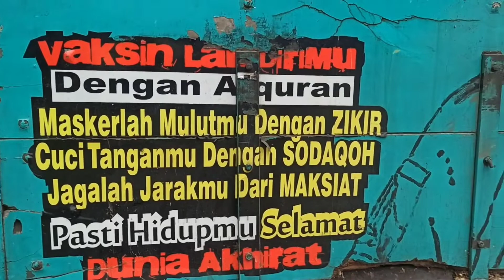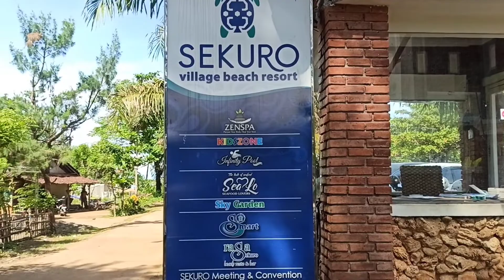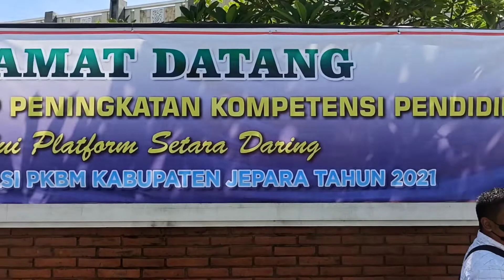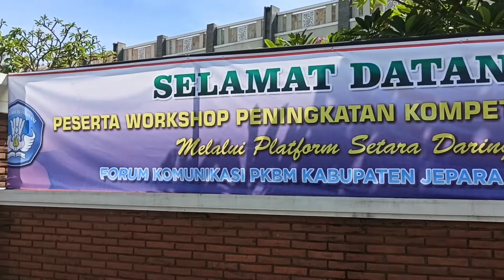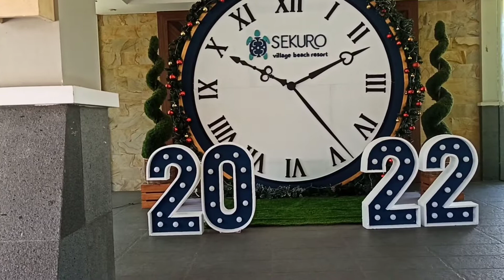sekuroVillage Workshop peningkatan kompetensi pendidik melalui platfom setara daring PKBM